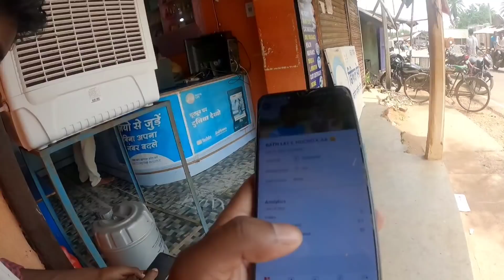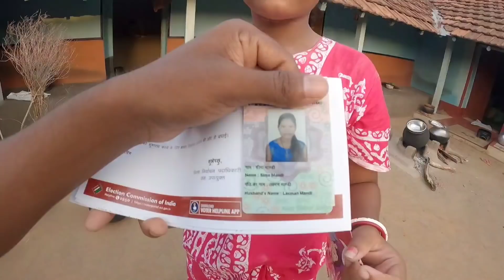SIMA HA VOTER CARD HEJ ENA 😃